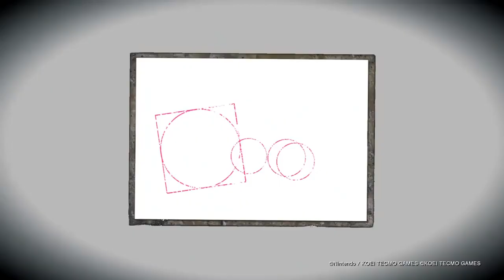LE RETOUR DE PROJECT ZERO !! Fatal Frame/Project Zero 5 sur nouvelles consoles !